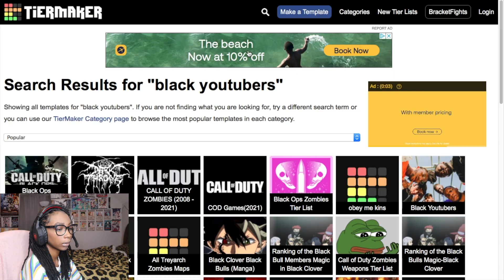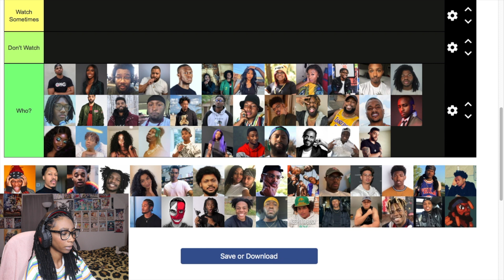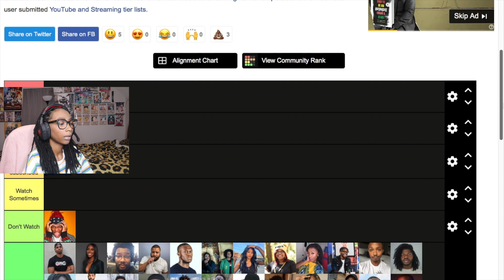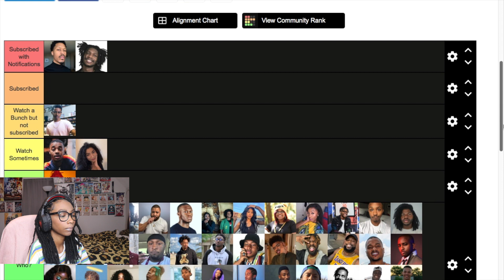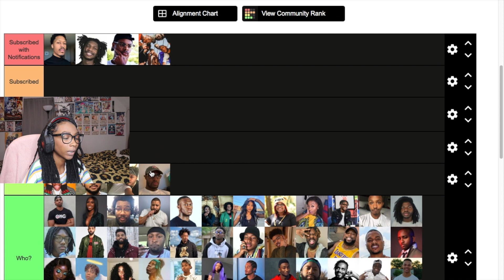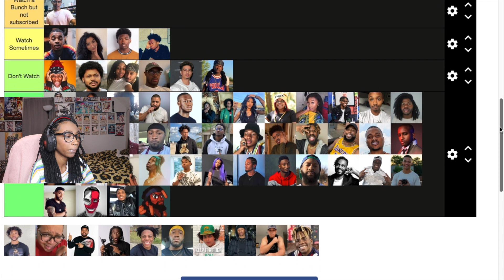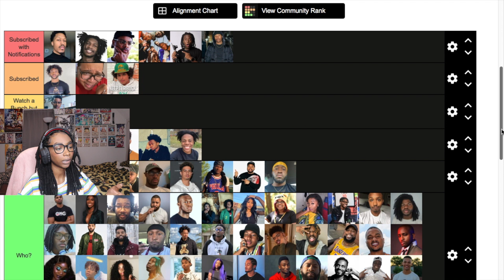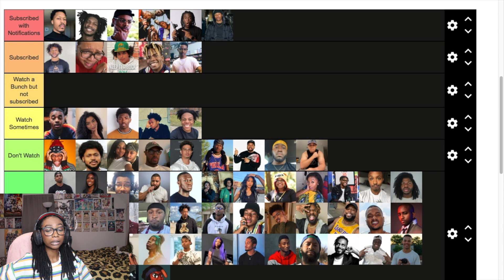BLACK YOUTUBERS TIER LIST || KAI CENAT, YOURRAGE, BERLEEZY, ISHOWSPEED, RDCWORLD1 AND MORE...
SONG USED IN VIDEO:
A.N.I.M.E x Son Zay